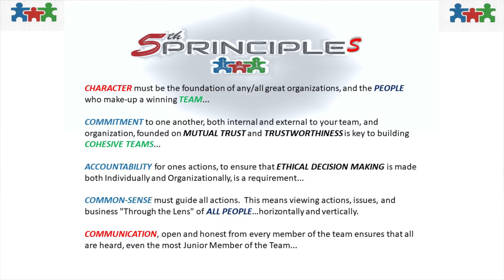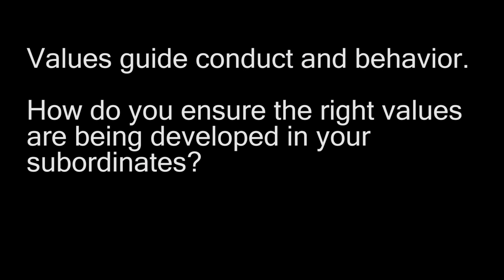Values Guide Us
Values guide conduct and behavior.  How do you ensure the right values are being developed in your subordinates?